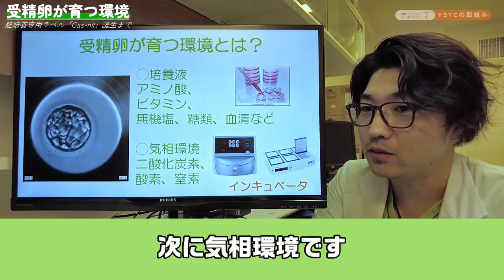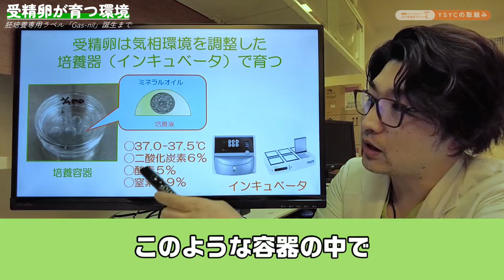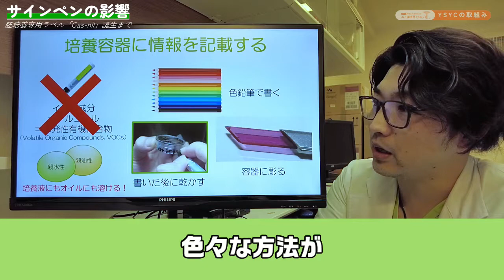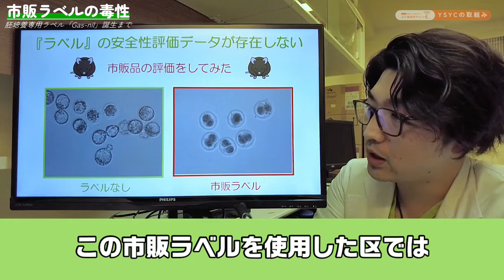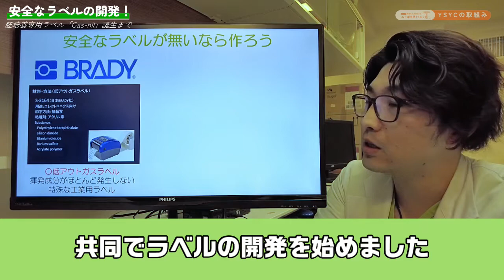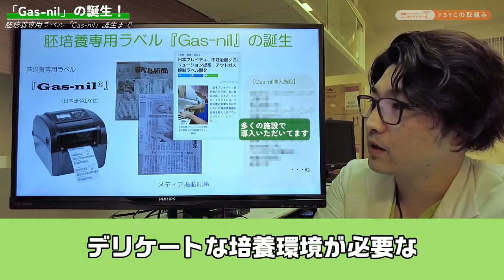【YSYCの取組み】当院培養室長が解説 | 胚培養専用ラベル「Gas-nil」の誕生まで / The birth of "Gas-nil" (with English subtitles)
当院では患者様からお預かりしている大切な卵を守るために様々な取り組みをしております。
そのひとつとして、揮発性有機化合物が含まれないラベルシールの開発をしました。
本動画は胚培養専用ラベル「Gas-nil」の開発についてお話させていただきます。

当院は医療機関としては珍しく、いくつもの特許を取得しており、これらをもとに患者様の治療に還元しております。
Our clinic is taking various initiatives to protect the precious eggs received from our patients.
One of these is the development of a label seal that is free of volatile organic compounds.
This video describes the development of Gas-nil, a specific label for embryo culture.

Our clinic is unique as a medical institution in that we have acquired a number of patents, which we are applying to the treatment of our patients.

00:00 オープニング
00:24 受精卵が育つ環境
01:29 サインペンが受精卵に与える影響
02:44 ラベルシールによる情報管理
03:21 市販ラベルにもサインペンと同じ影響が？！
04:18 胚培養専用ラベルの作成
05:07 Gasnilの誕生
05:50 エンディング

当院ホームページ/ Click here to our HP